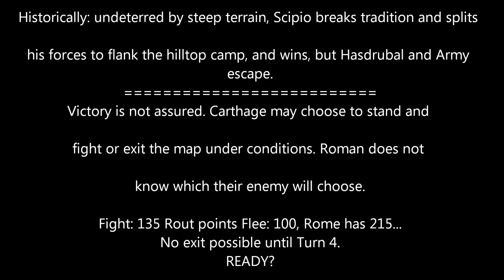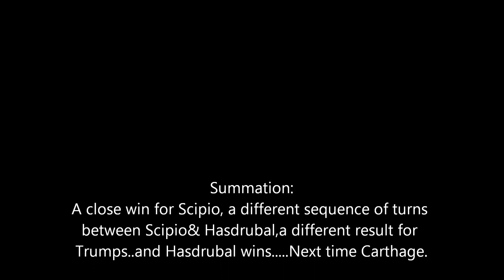Baecula 208 B.C. - Scipios Revenge? HD Stop Motion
Scipios Father and Uncle are dead, killed in Spain by Punic Armies.  Will he avenge his fathers death?